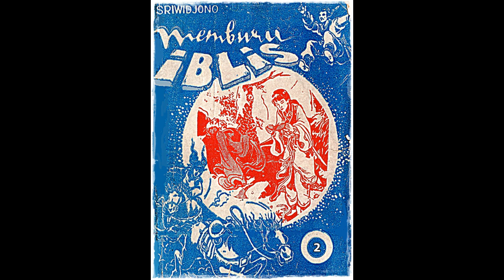Seri Cerita Silat Memburu Iblis Jilid 2